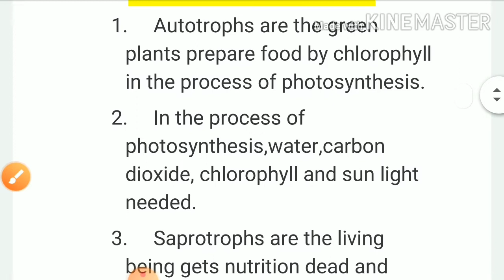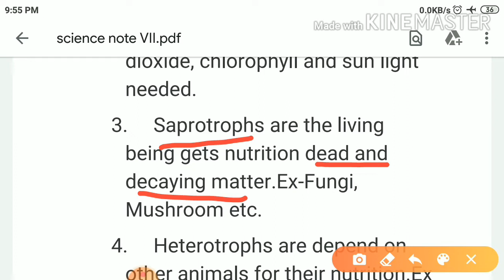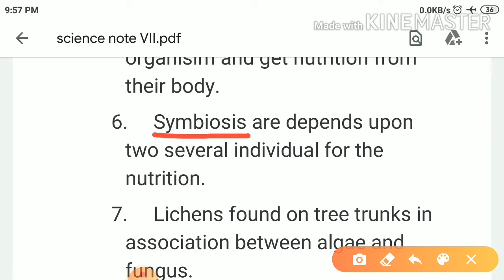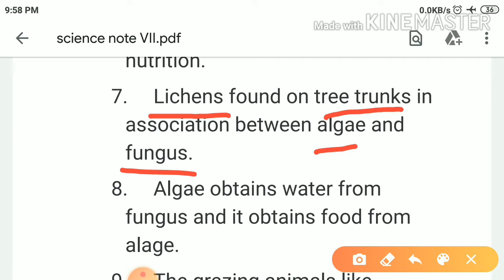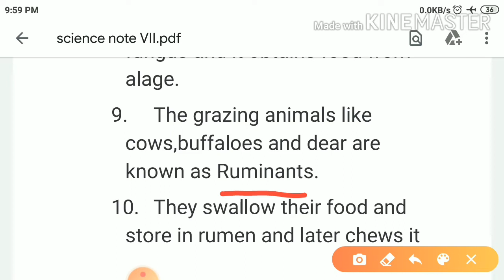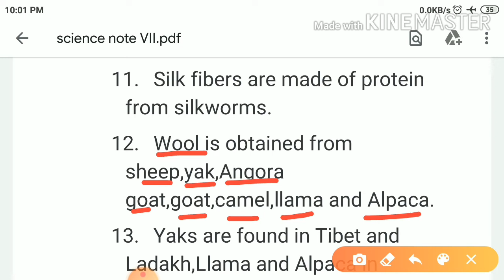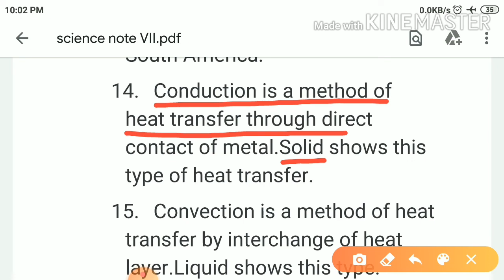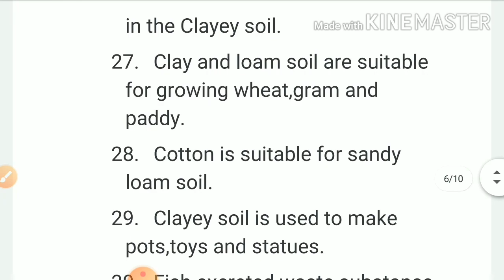Science Notes | NCERT Books Class VII | Full analysis by Surya Sir | CTET,JT,PRT,OSSTET And All Exam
Follow us for help and pdf files,